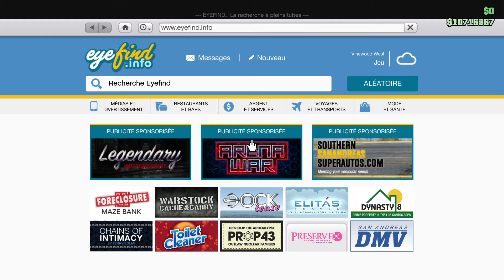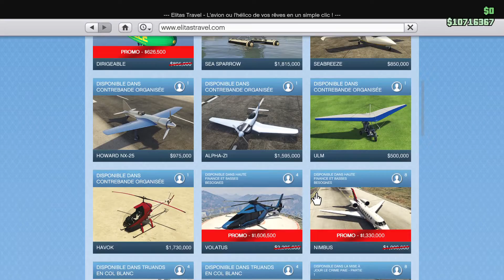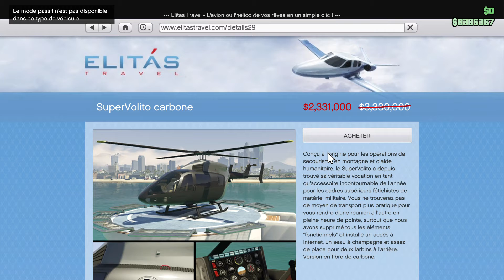GTA V online, salut ! Passon au Carbone .AUDI TT QUATRO.